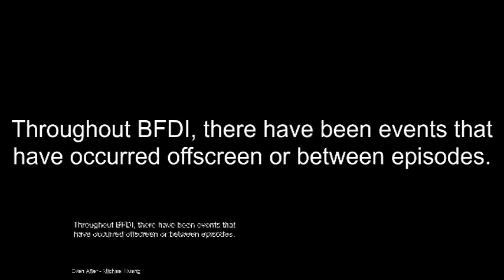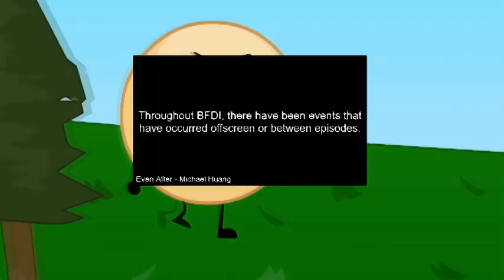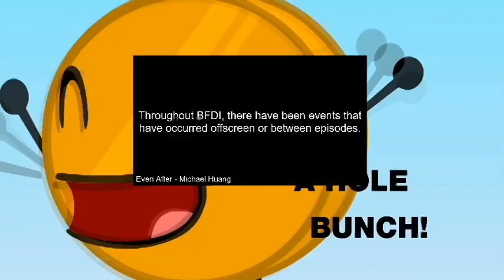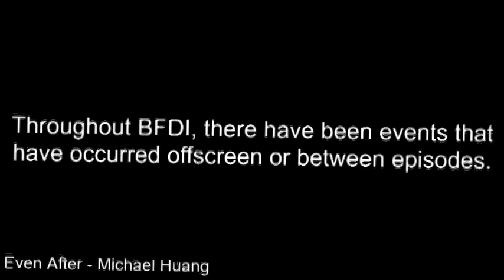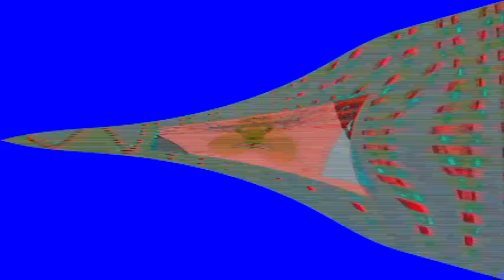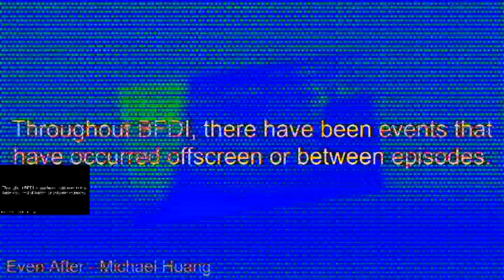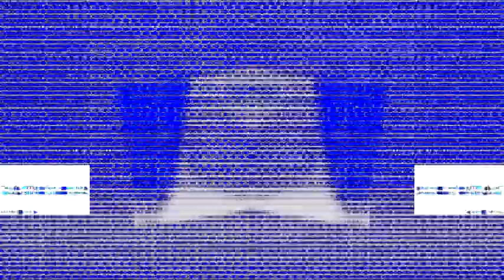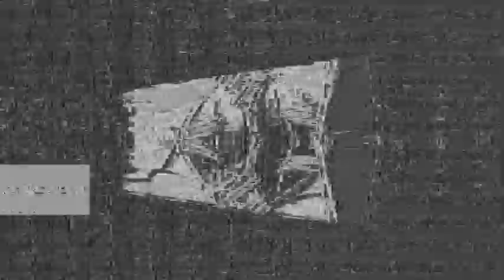Veg Replace Tennis BFDI Events that are offscreen or between episodes Rounds